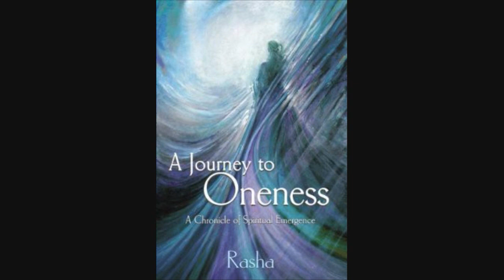Rasha's Journey to Oneness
Rasha began working with the universal Presence, "Oneness"--the Divinity we all share in 1998. Word for word, she transcribed an astounding new vision of who we really are--and where we're headed on the sacred Journey to Oneness. These teachings illuminate the life-altering changes that are shaking the foundation of today's world, and empower us to totally transform our lives--and our world.
Rasha's "previous life" includes a whirlwind international career as an advertising copywriter, a five-year stint as a Nashville songwriter and country music lyricist, and a published children's book author, the owner/designer of Earthstar, the metaphysical jewelry company, and mother to three wonderful children, now all grown.
Her teachings are universal and focus on the experience of the Divinity within each of us.